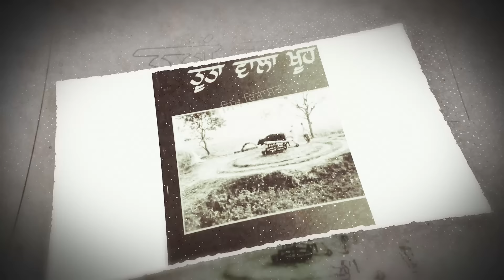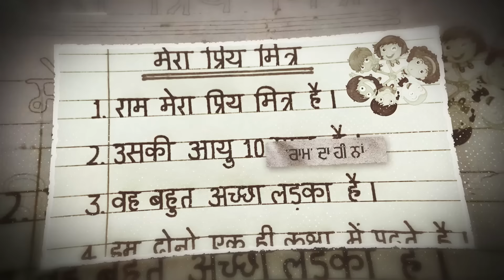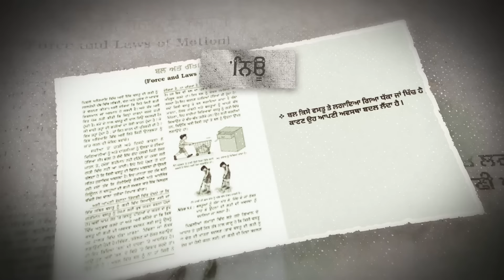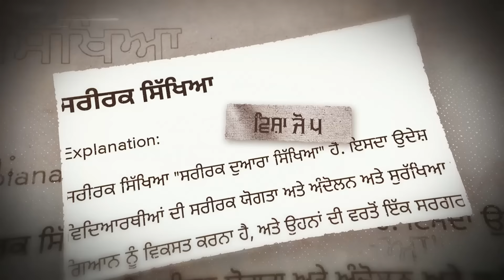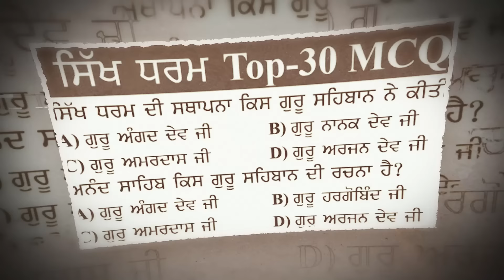Good Time | Harinder Sandhu | New Punjabi Song 2023 2024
GoodTime || Harinder Sandhu || New Punjabi Song 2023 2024
Credits:
Title: Good Time
Singer: Harinder Sandhu
Lyrics : Ricky Ribaab
Mix Master Sukh Sidhu
Vudeo Hidden Hero